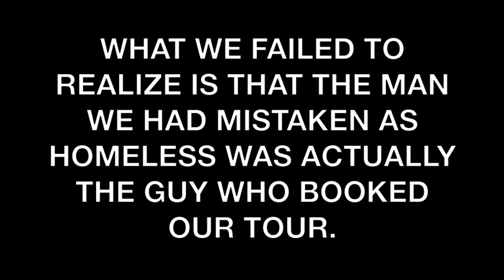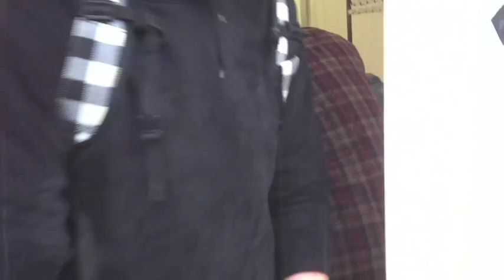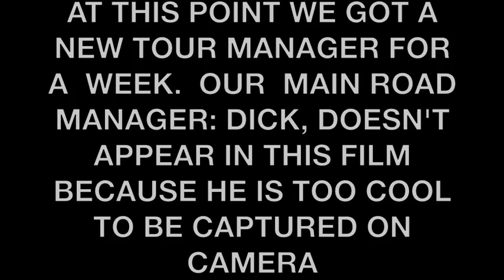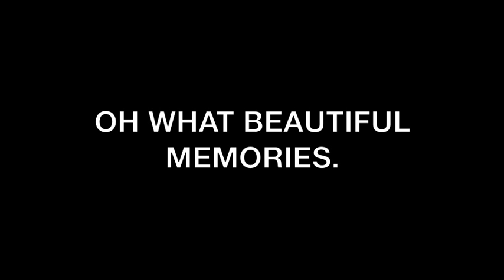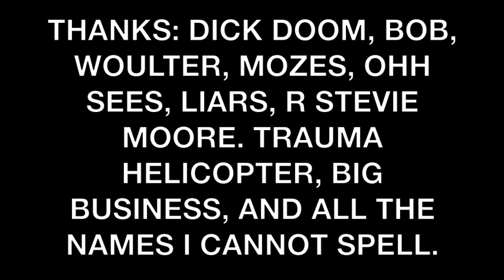Mikal Cronin European Tour Documentary (Part 2 of 2)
A band made tour documentary chronicling the Mikal Cronin Band as they travel throughout Europe, and make friends and share bizarre experiences along the way.

By Cory Thomas Hanson